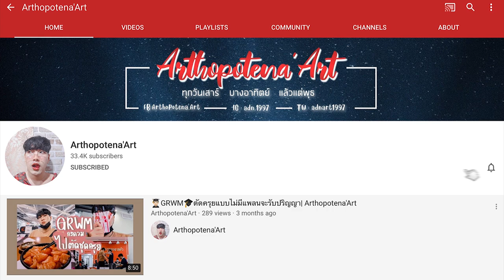Vlog 🥩 Tora Yakiniku 🥓 บุพเฟต์ปิ้งย่างแบบพรีเมี่ยม | Arthopotena'Art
อันยองชินกูดึน Vlog ไปกิน ปิ้งย่าง กันเถอะะ เนื้อดีสุด ๆ ไปเลย
ปีละครั้ง ให้เป็นรางวัลชีวิต คุ้มจริง ๆ